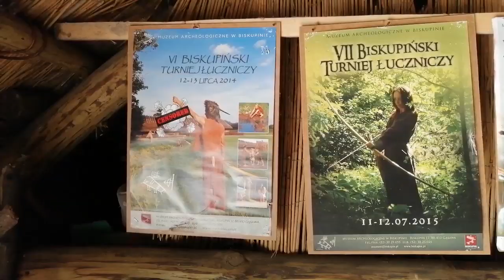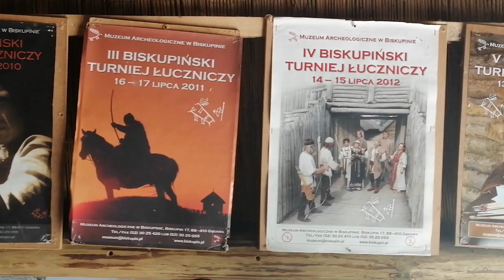OSADA W BISKUPINIE *turniej łuczniczy*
Zwiedzamy Biskupin podczas XI Biskupińskiego Turnieju Łuczniczego. Nie zapomnij o kciuku w górę! :) Vlogujemy codziennie!

VLOG z 14 lipca 2019 r.

Ozorków / Łódź